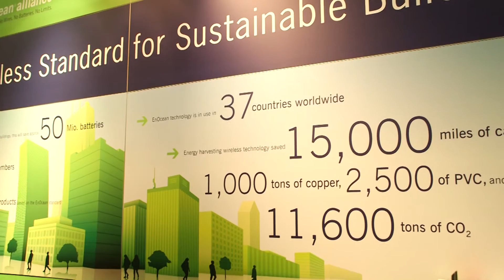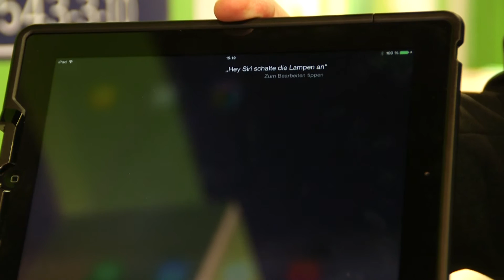EnOcean Alliance auf der ISH 2015 (Deutsche Version)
„Comfort meets Technology“ ist das Leitthema der ISH 2015. Die EnOcean Alliance präsentierte auf der ISH 2015, wie integrierte Gebäudeautomation den Anspruch "Comfort meets Techznologie" mit Lösungen auf Basis der batterielosen EnOcean-Funktechnologie verwirklichen kann. Wichtige Bausteine bilden hier energieautarke Multifunktionssensoren, selbstlernende Systeme sowie Steuerzentralen, die die Grenzen von Standards und Gewerken auflösen. Der Anwender selbst muss sich nicht mehr mit der dahinterliegenden Technologie auseinandersetzen. Dieser integrierte Ansatz optimiert Energienutzung und Komfort im Gebäude und erhöht gleichzeitig die Nutzerakzeptanz.